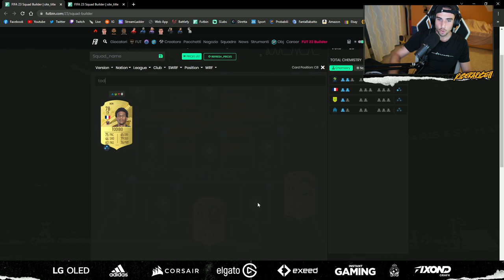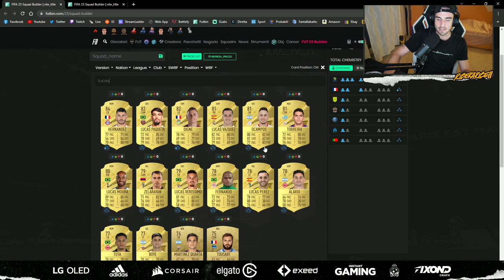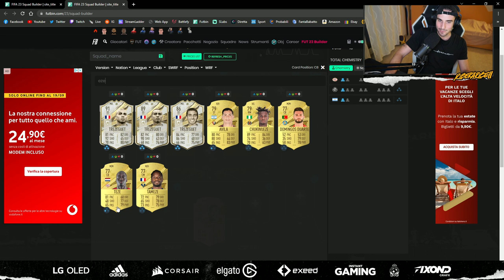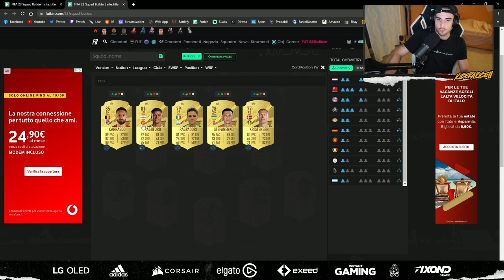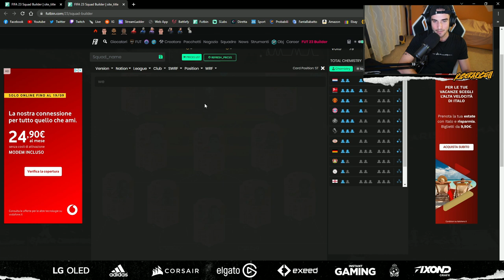LE MIGLIORI SQUADRE ECONOMICHE per INIZIARE FIFA 23!